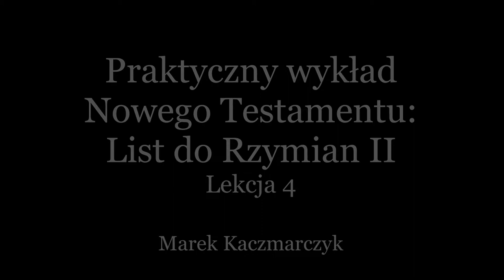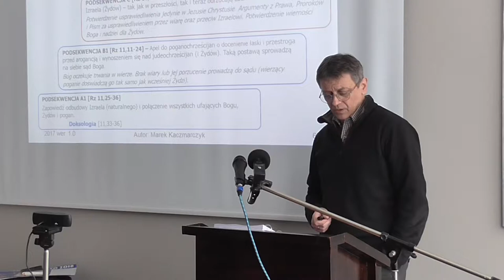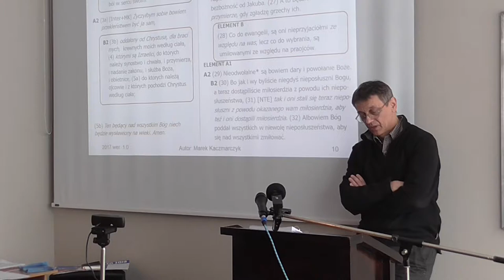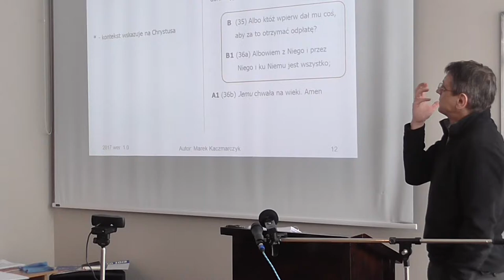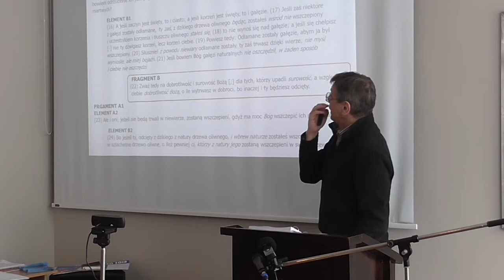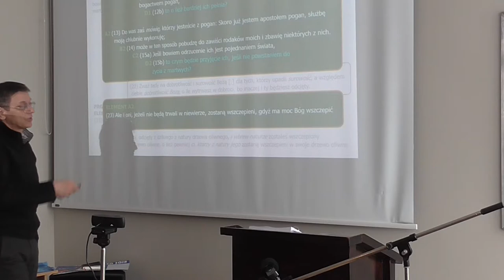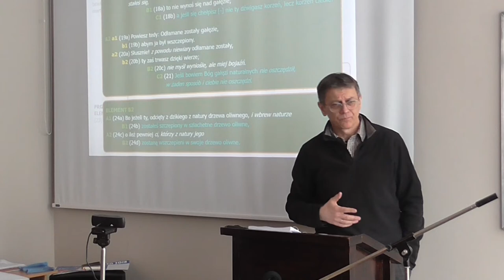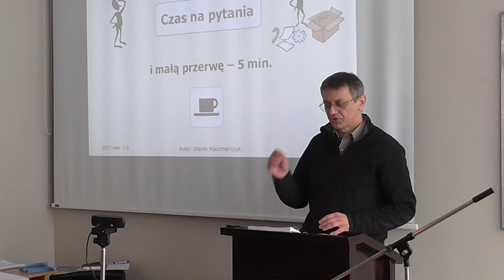List do Rzymian cz.II lekcja 04